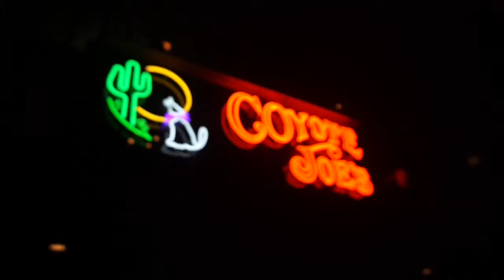LIVE: Coyote Joe's - Charlotte, NC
LIVE from the Stompin Grounds Tour with Canaan Smith

NIGHT ONE at Coyote Joe's in Charlotte, NC on Nov 6th, 2015